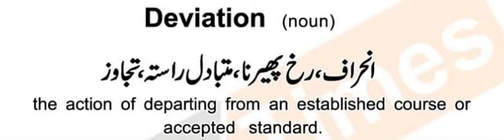ENGLISH VOCABULARY/ ONE WORD ENGLISH VOCABULARY FOR PMS/CSS EXAMS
ENGLISH VOCABULARY
IDIOMS
PHRASAL